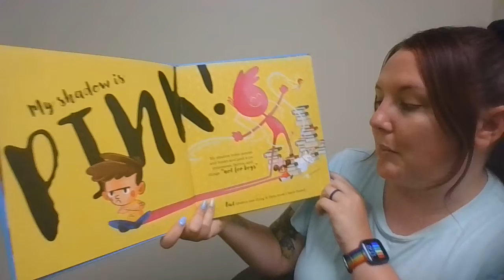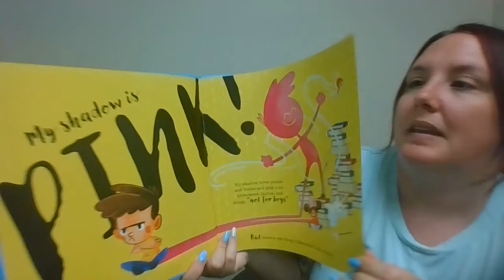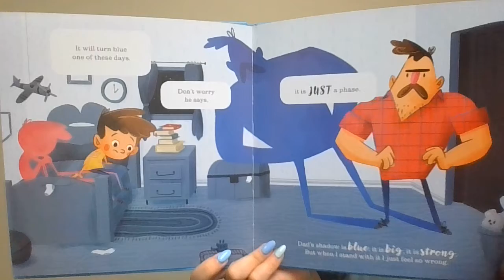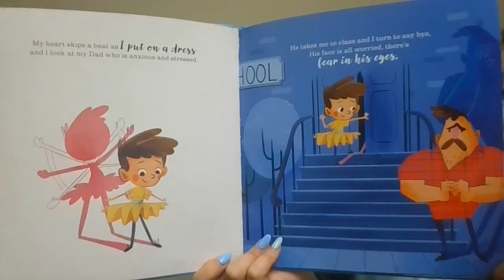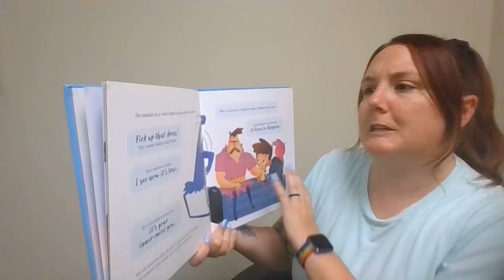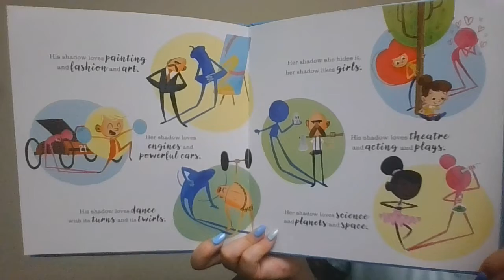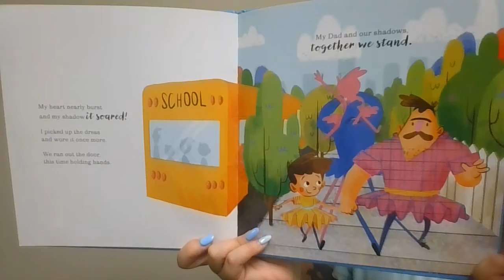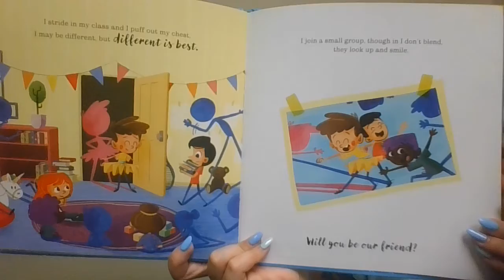My Shadow is Pink by Scott Stuart